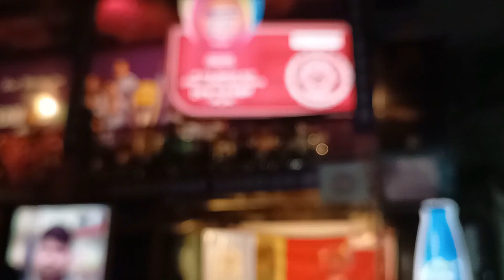😍Chorbagan Sarbojanin Durga Puja 2023 | Kolkata Durga Puja 2023 | BestDurga Puja Pandal in Kolkata😍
Chorbagan Sarbojanin Durga Puja 2023 Pandal | Durga Puja 2023 Kolkata | Durga Pujo 2023 Theme Pandal | Durga Pujo 2023 Theme |  দুর্গাপূজা  ২০২৩ | চোরবাগান সার্বজনীন | Durga Puja Parikrama

👉Nomoskar, Durga Puja 2023 a Chorbagan Sarbojonin er Durga Thakur er Chokhhudan hoye gelo. Sathe holo Banner Inauguration. Ebar North Kolkata Durga Puja 2023 a Chorbagan Sorbojoniner Theme er Nam Banner a Anubhuti.
In 2023 Durga Puja Chorbagan Sarbojanin  theme is "Anubhuti". Here is the Durga puja 2023 theme pandal video of Chorbagan Sarbojanin  at Chorbagan in Central Kolkata, West Bengal in India. This pandal can be reached from M. G. Road metro rail station by bus or walk.

Chorbagan Sarbojonin Durga Puja 2023. Kolkata Durga Puja 2023. I bet you you can't keep yout eyes off from this Puja Mandap. The beauty and the Pratima is just next level. Chorbagan Sarbojonin is always credited with their creativity and this time it has no exception.

In this video you can see kolkata Chorbagan Sarbojanin Puja theme 2023 and pandal. I hope you will enjoy this video.

Chorbagan Sarbojanin Durga Puja 2023 | Chorbagan Durga Puja 2023 | Best Durga Puja pandal in 2023

নতুন ধরনের মণ্ডপ সজ্জা চড়বাগান আমাদের সবার জন্য এবছর তৈরি করেছে তাই এই মন্ডপ কখনোই কিন্তু মিস করা যাবে না

North Kolkata Durga Puja Guide 2023, Pujo Theme 2023, Kolkata Pujo Theme 2023, North Kolkata Durga Puja Guide, Chorbagan Sarbojanin Durga Puja 2023,